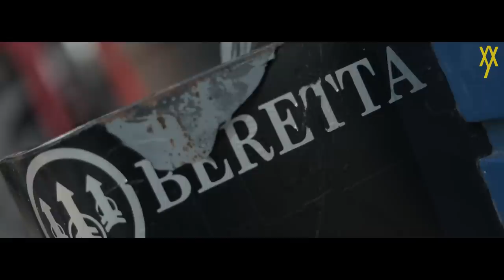BERETTA - Aman Yaar (Official Video) Latest Punjabi Songs 2021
AMAN YAAR MUSIC © Present: ‘BERETTA’

EXECUTIVELY PRODUCED BY: KARAN GILL | AMAN YAAR

Song: BERETTA
Vocals: AMAN YAAR
Composition: AMAN YAAR
Lyrics: BALKARN SIDHU
Video: FARMERS HOUSE FILMS
Editor: AMAN SAINI
Engineer: BAUSS P
DIGITAL ARTWORK: @officialdjjuggy
Youtube Promotions : Hustle Media (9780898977)

& MORE!